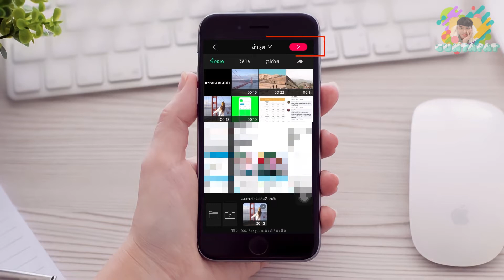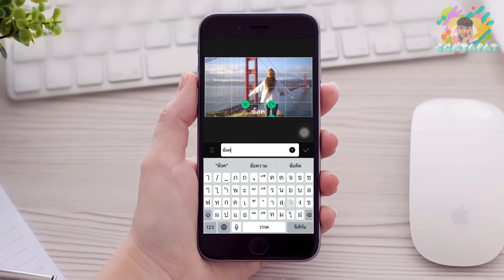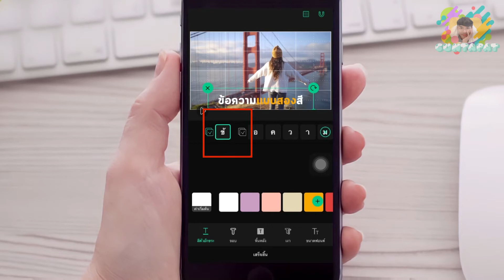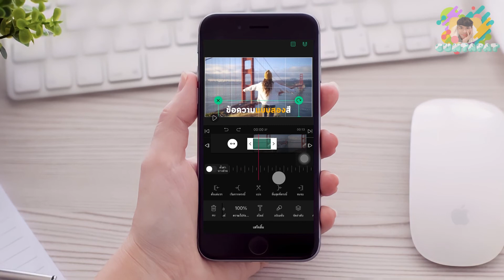วิธีทำ text หรือข้อความตัวหนังสือสองสีในคลิปวีดีโอ ทำได้ง่ายๆบนมือถือ ด้วยแอพ vllo | GUNTAPAT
Hello สวัสดีครับทุกคน คลิปนี้เราจะมาสอน วิธีทำ Text สองสี หรือข้อความตัวหนังสือสองสีในคลิปวีดีโอเหมือนที่ยูทูบเบอร์คนอื่นๆเขาทำกัน แต่เราจะใช้วิธีทำที่ง่ายที่สุด ทำได้บนโทรศัพท์มือถือเพียงเครื่องเดียว ด้วยแอพ vllo เท่านั้น ฝากเพื่อนๆกดไลก์ กดแชร์ กดติดตาม และกดกระดิ่งช่อง GUNTAPAT ด้วยนะครับ เพื่อเป็นกำลังใจในการทำคลิปต่อๆไป และจะได้ไม่พลาดชมคลิปอัพเดทใหม่ๆก่อนใคร จากทางช่องของเรานะครับ❤️

สนใจให้รีวิวสินค้าหรือลงโฆษณา